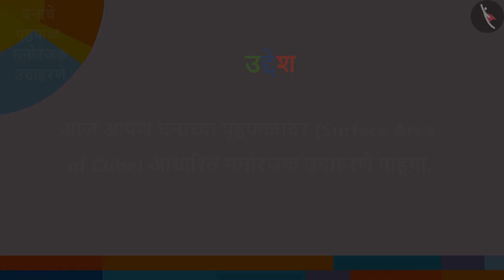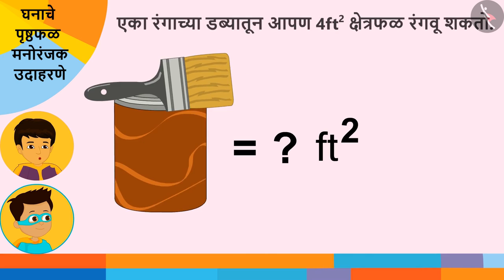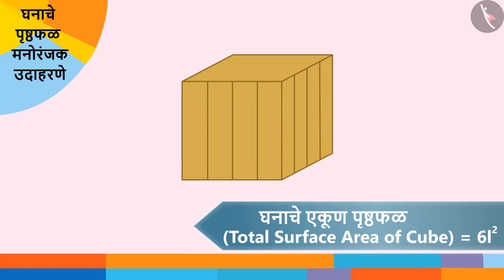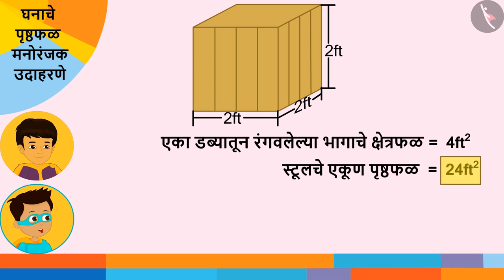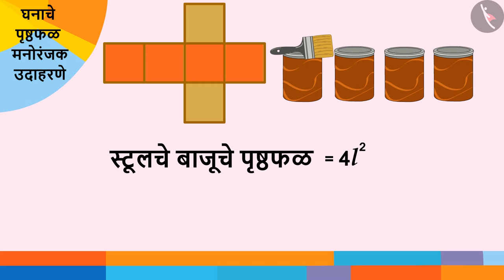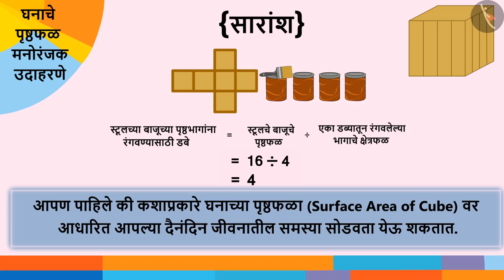घनाचे पृष्ठफळ|Part 2/3|Surface area of a cube|Marathi|Class 8